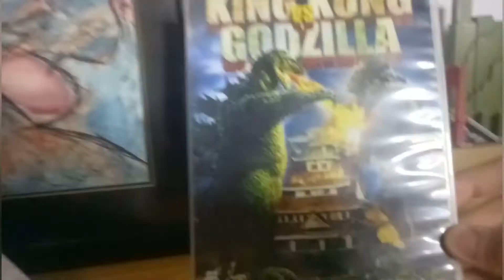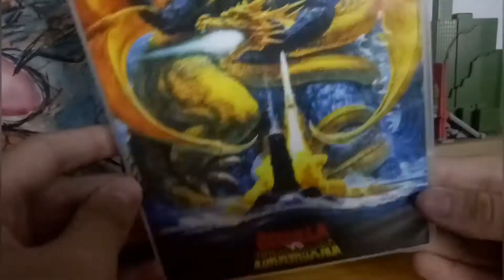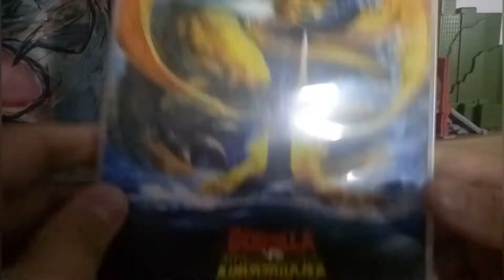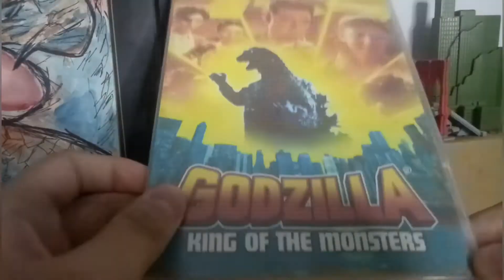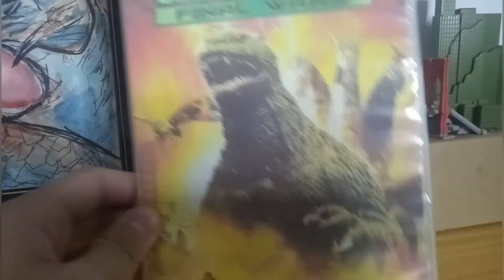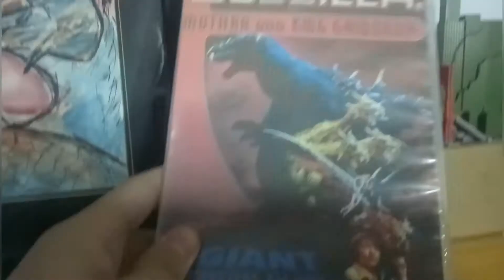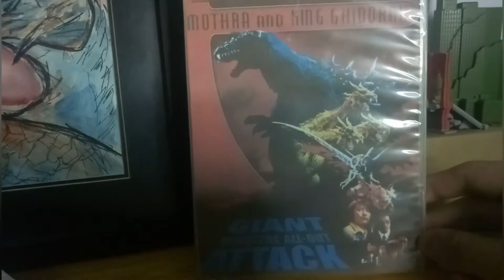My Top 5 Favorite Godzilla Movies + Shout Out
Whats up guys, jacobzilla25 here.

Im back and im doing another top favorites.
This Is Really Exciting because, im showing you my favorite movies of godzilla. I think I picked The Best Movies of godzilla. But These movies are damn awesome. Please Susbcribe to Gojiwars

HELLO GUYS! PLEASE HELP MY CHANNEL GROW!

Remember to susbcribe and like.

Stay big Gfans👊